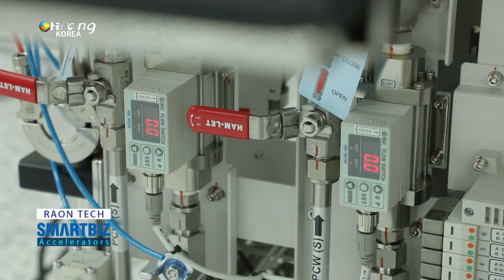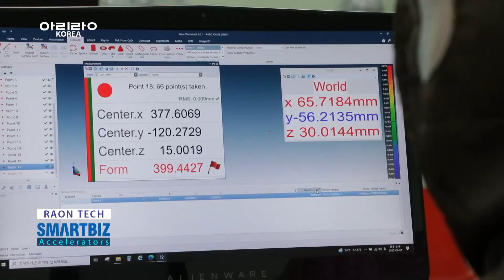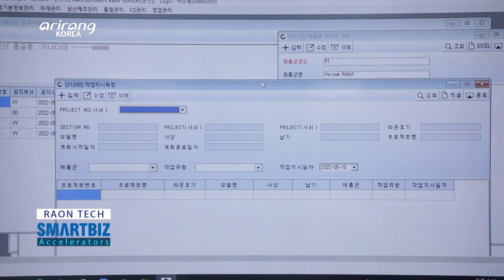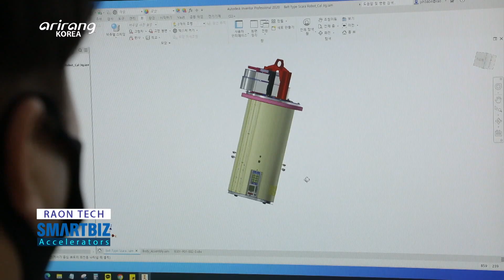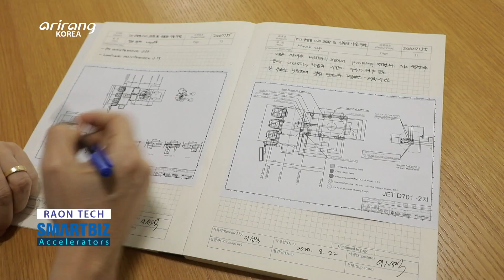[SmartBiz Accelerators] RAON TECH, a global provider of robot solutions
RAON TECH (라온테크)

RAON TECH has successfully mass-produced wafer vacuum robots for the first time in the country.

It has achieved growth into a global business by developing manufacturing robots and automation systems. The wafer transfer solution that the company has developed are divided into the one for the atmospheric environment as well as the one for the vacuum environment. “VACTRA-Q” which is a vacuum robot, has a differentiated structure and it has obtained a patent. The company has its own institute of technology to develop diversified atmospheric and vacuum robots.
We introduce RAON TECH, which has grown into a global provider of robot solutions.

국내에서 유일하게 반도체 진공 로봇 양산 공급에 성공한, ‘라온테크’

‘라온테크’는 자동화 분야의 연구개발에 집중하여 제조용 로봇과 자동화 시스템을 개발하며 글로벌 기업으로 성장하고 있다. ‘라온테크’가 선보이고 있는 반도체 웨이퍼 이송 솔루션은 대기환경용과 진공환경용으로 나뉘는데 그 중 진공 로봇 ‘VACTRA-Q’는 차별화된 구조로 특허를 확보하고 있다. 자체 연구소를 운영하면서, 다양한 대기 및 진공 로봇을 설계하고 연구하며 신제품 연구개발에도 집중하고 있다.
글로벌 종합 로봇 기업으로 성장하고 있는 ‘라온테크’를 찾아간다.